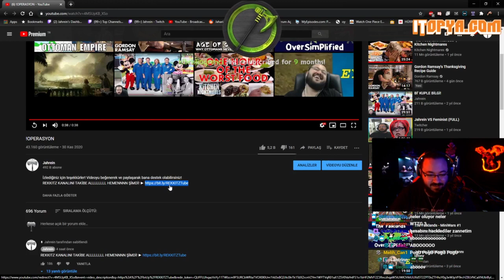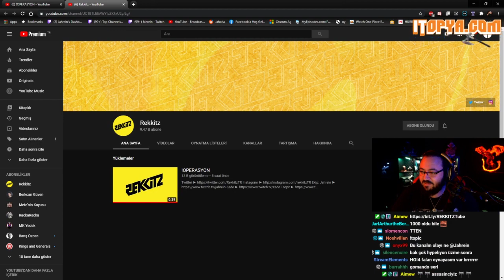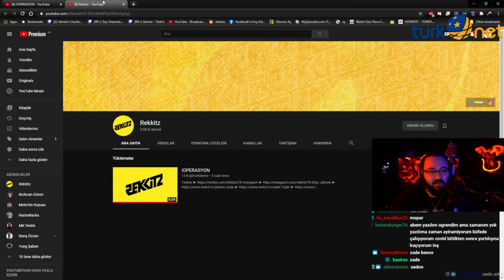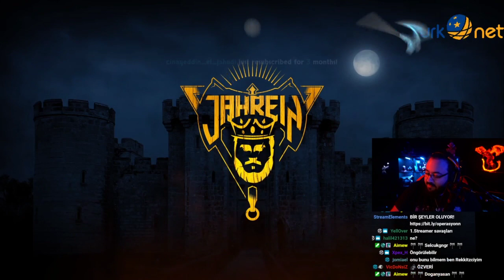Jahrein ve Ekibi Yine İş Başında, Youtube'da Sağlam Giriş !Operasyon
Jaho ve Ekibinin Kurduğu Youtube Kanalının İsmi Rekkitz

jahrein
jaho
ekip
toqtir
yine iş başında
ekibi ile
sağlam giriş
!operasyon
rekkitz
operasyon